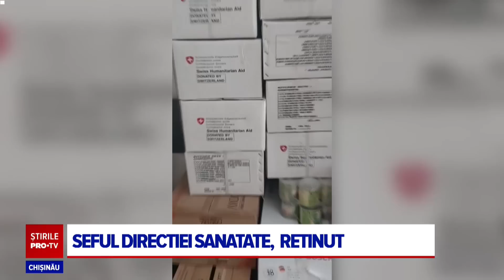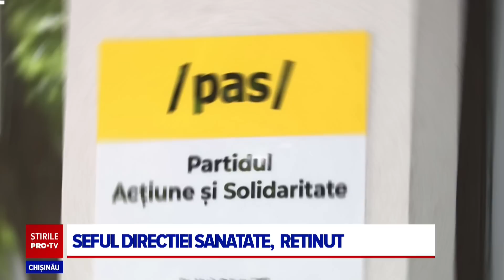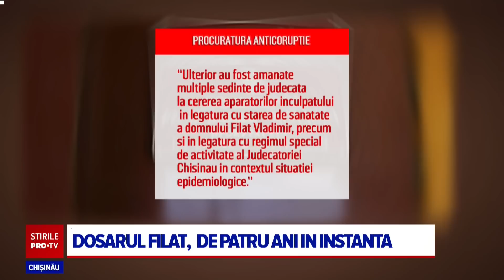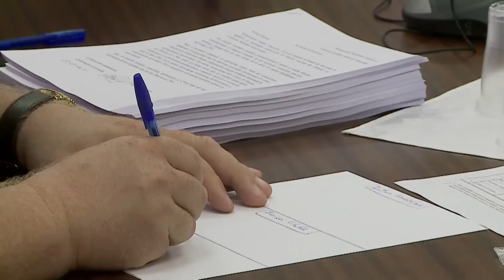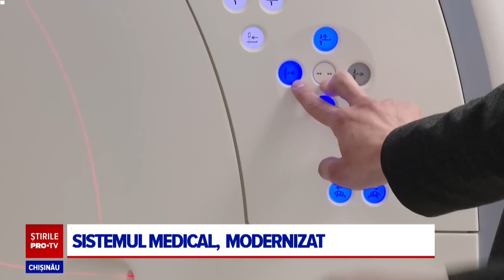Stirile PROTV 5 MAI (ORA 13:00)